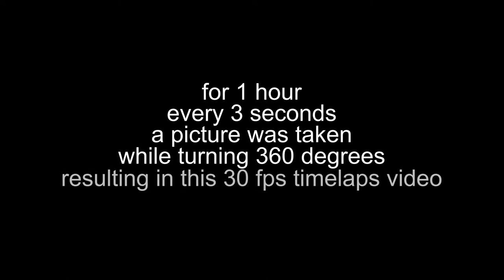20140309 Wilhelminatoren (drielandenpunt) Vaals 30fps timelaps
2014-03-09 Wilhelminatoren in Vaals, The Netherlands.
During one hour every 3rd second a photo was taken while rotating 360 degrees, resulting into 1153 pictures brought back to life in this 30fps timelaps video.

camera: Samsung Galaxy S3
camera-app: Lapse It
rotation: Muvi X-Lapse
tripod: Hama Star 63